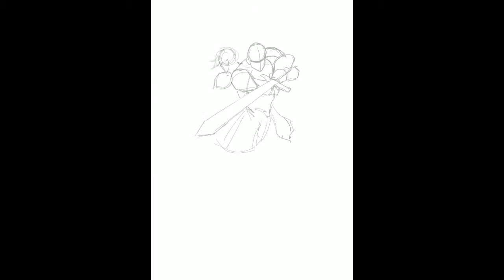Drawing Timelapse // Game of Thrones // Stand Your Ground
Does it Offend You, Yeah? - Let's Make Out

I had timelapse quality set to low YAY, enjoy anyway :)